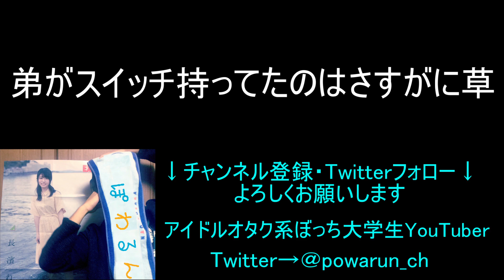弟とスマブラやった＆兄弟で飯食った